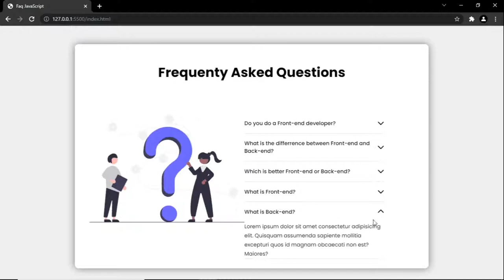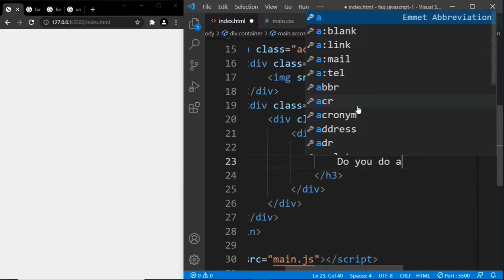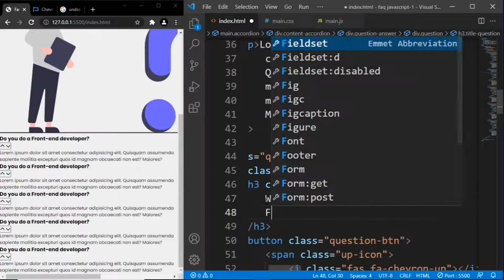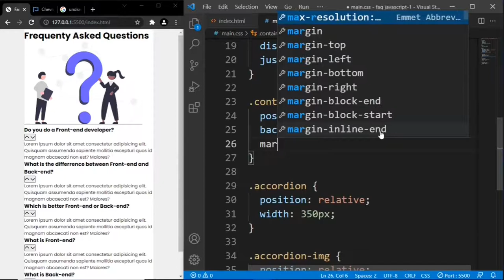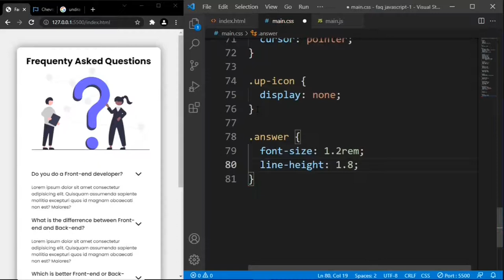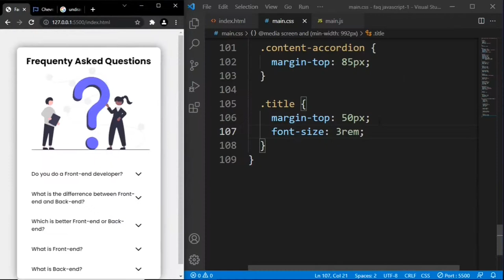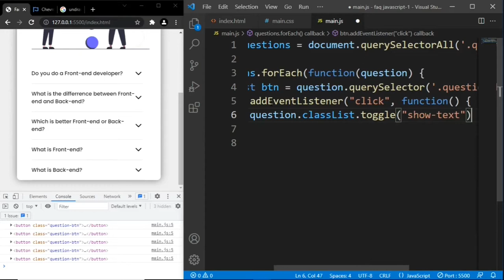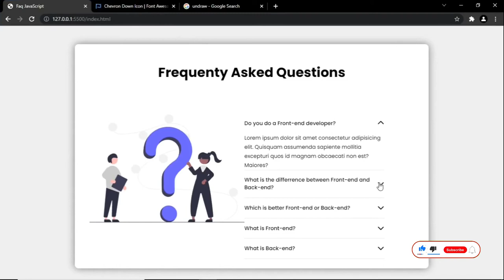Build FAQ accordion Using HTML, CSS, & JavaScript - JavaScript Project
The Frequently Asked Questions (FAQ) page can improve user experience. All websites should have an FAQ page because it reduces the time your employees need to answer simple questions. It allows visitors to find answers to all their questions in one place. And an FAQ page can be a great source of content ideas.

In this tutorial, we have created a Frequently Asked Questions(FAQ) accordion using HTML, CSS, and JavaScript. The accordion is used to display the content in list format. It can expand or collapse to display the content it contains.